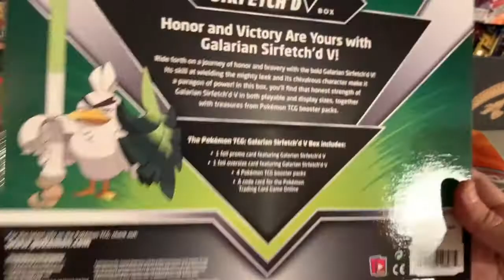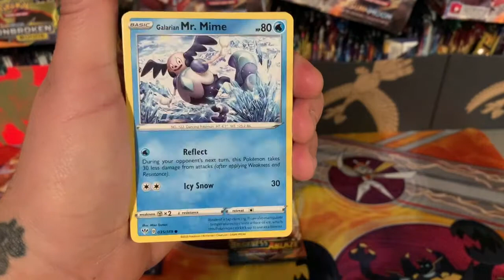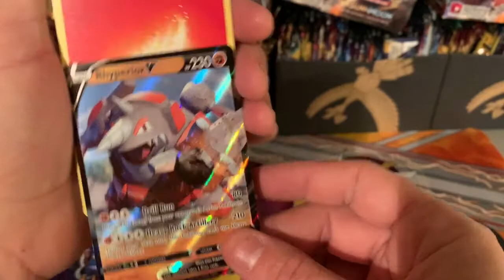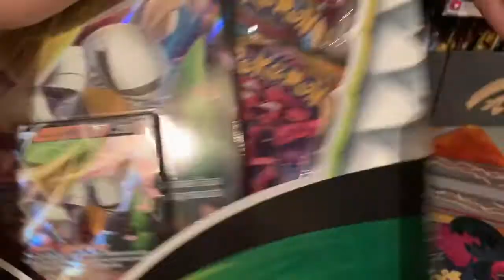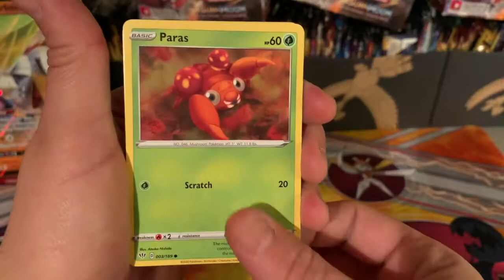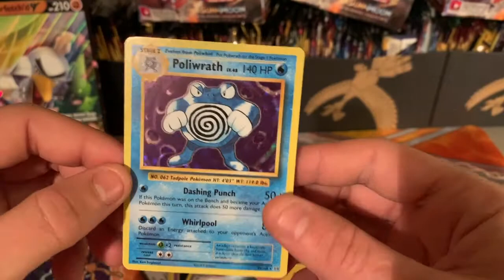TWO GALARIAN SIRFETCH'D V BOXES! POKEMON OPENING! FREE TCGO CODES! Opening booster packs n chillin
Yoyoyo wassup! In this vid we open up TWO GALARIAN SIRFETCH'D V BOXES! Yeahhhhh
     I hope you like the vid and, as always, you know I wish you the best!
HOLLA!   -Bulbamon